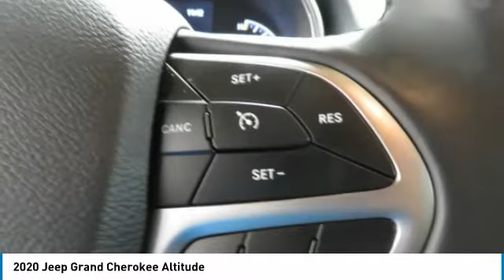2020 Jeep Grand Cherokee Birmingham AL 209831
2020 Jeep Grand Cherokee Altitude

NOW OPEN! TO KEEP YOU SAFE, WE DELIVER!brbrBUY ONLINE-TEXT-EMAIL-CHAT-PHONE AND WE WILL DELIVER YOUR NEXT VEHICLE TO YOUR DOOR!brbrFROM OUR SALES FLOOR TO YOUR DOOR!brbrIT'S THAT EASY!brbr*NEW ARRIVAL PHOTOS COMING SOON*, Navigation System, Backup Camera, Power Heated Front Seats, Black on Black, 20 Black Aluminum Wheels, Grand Cherokee Altitude, Diamond Black Crystal Pearlcoat, Black Leather & Suede, 4G LTE Wi-Fi Hot Spot, 7 & 4 Pin Wiring Harness, 8.4 Touchscreen Display, AM/FM radio, Apple CarPlay/Android Auto, Automatic temperature control, Class IV Receiver Hitch, Electronic Stability Control, Front dual zone A/C, Front fog lights, Fully automatic headlights, HD Radio, Heated door mirrors, Heated Steering Wheel, Illuminated entry, Integrated Voice Command w/Bluetooth, Low tire pressure warning, Power door mirrors, Radio: Uconnect 4C Nav w/8.4 Display, Rear Load Leveling Suspension, Remote keyless entry, Security Alarm, SiriusXM Satellite Radio, Steering wheel mounted audio controls, Telescoping steering wheel, Tow Hooks, Trip computer, USB Host Flip. Recent Arrival! Odometer is 8824 miles below market average! CARFAX One-Owner. Clean CARFAX. 19/26 City/Highway MPGbrbrbrPrice amount shown includes Mfg. Incentives, Jim Burke Protection Package, additional incentives can include, (Military, College Grad, Valued Owner or Competitive Owner). Offers, incentives, discounts and financing are subject to expiration and other restrictions. Customer must finance with dealer, see dealer for qualifications and complete details. Consumer has the option to return vehicle within Five Days of original date of sale for A VEHICLE OF EQUAL OR GREATER VALUE. The vehicle must be exchanged or returned during the applicable time period in the same condition as it was upon delivery to the purchaser, subject to normal wear and tear. Pricing does not include dealer add ons. *All mileage shown is approximate. Demonstrations and test drives will alter the original inventoried mileage. While we make every effort to ensure the data listed here is correct, there may be instances where some of the pricing, mileage, options or vehicle features may be listed incorrectly as we get data from multiple data sources.